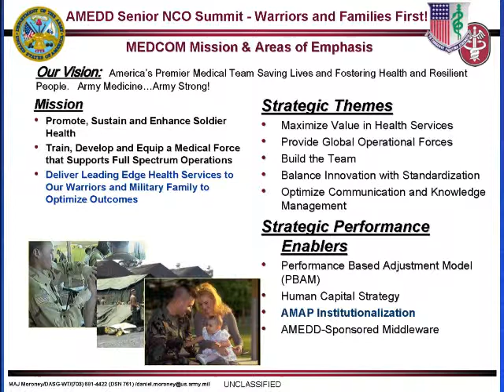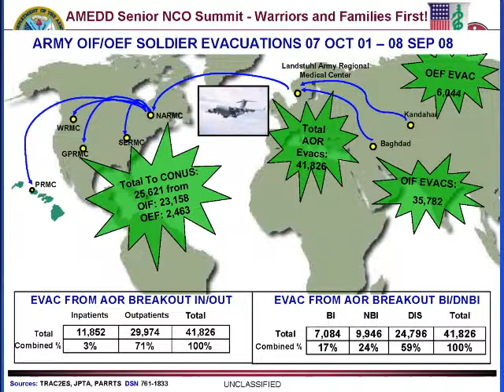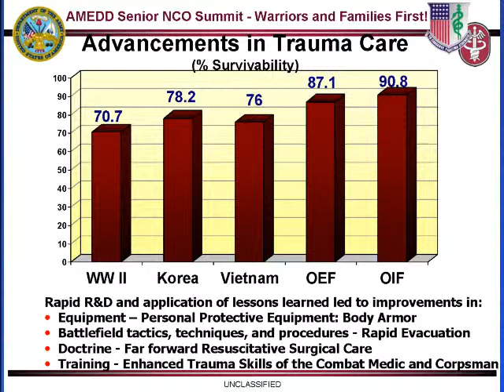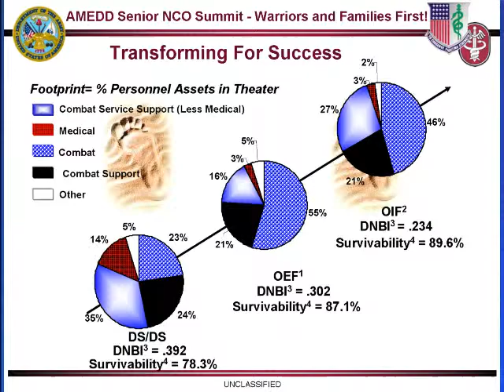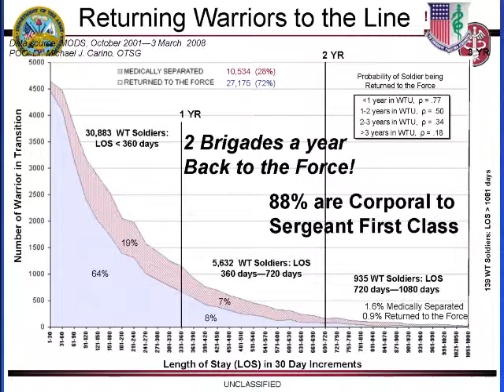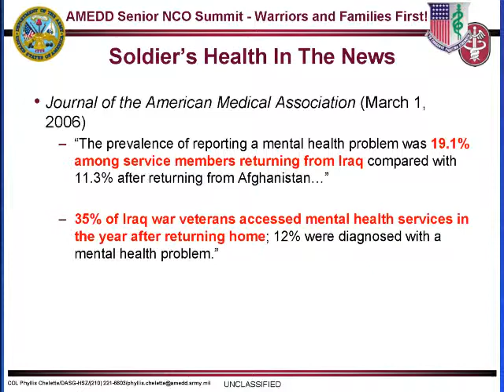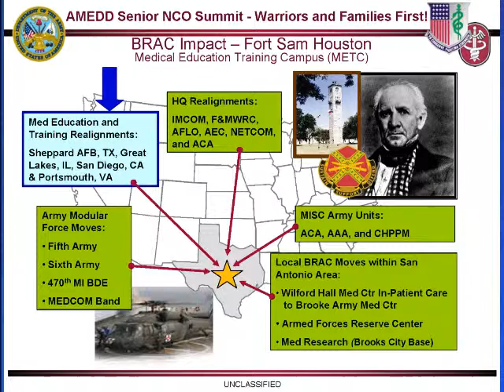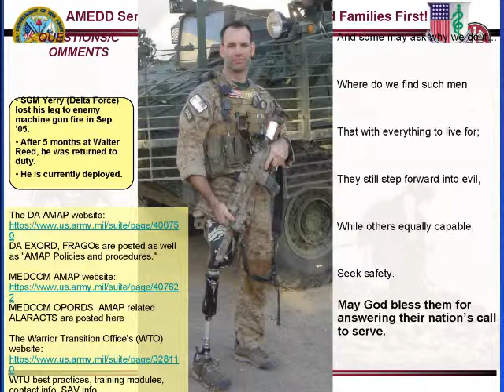CSM James E. Diggs -- Topical Panel: Technology and the Warfighter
Topical Panel: Technology and the Warfighter - CSM James E. Diggs, Headquarters, North Atlantic Regional Medical Command, Washington, DC - 26th Army Science Conference

ASA(ALT) SAAL-ZT